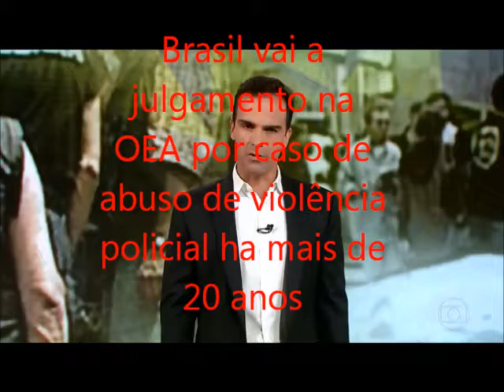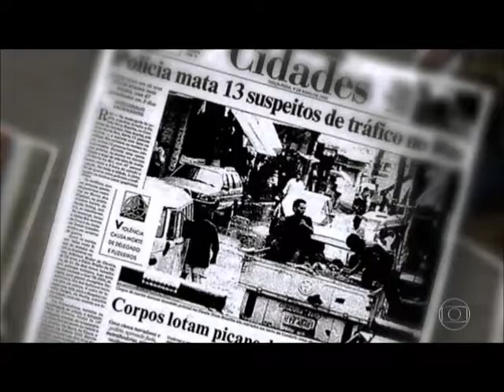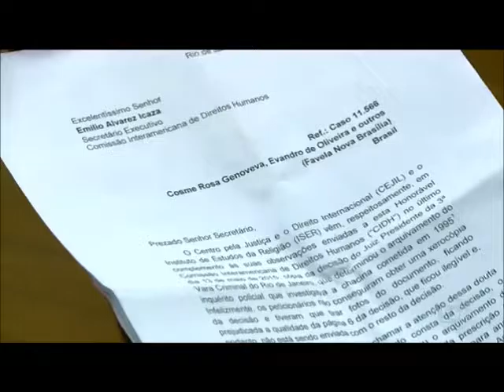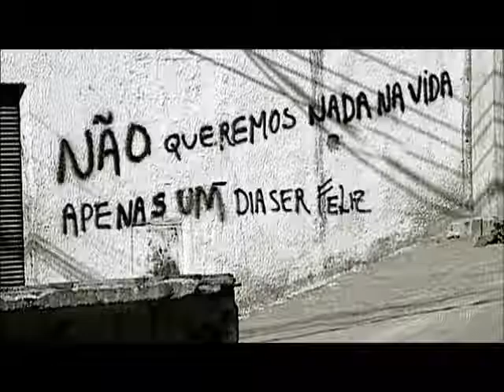chacina policial 20 anos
Brasil vai a julgamento na OEA por caso de abuso de violência policial
Há mais de 20 anos, 26 pessoas foram mortas em duas chacinas, no Rio.
Os culpados nunca foram julgados, em um caso de vergonha para o Brasil.